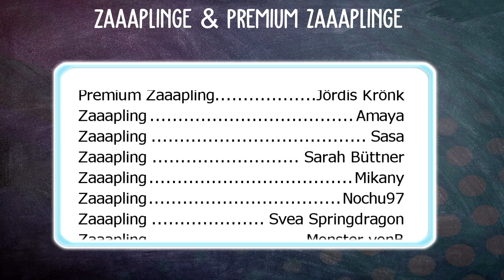WIR KÖNNEN SPIELEN! ES GEHT LOS! 🐎 KOSTENLOS! 🐴 HANDY PFERDE SPIEL | WILDSHADE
ES GEHT LOS! 🐎 KOSTENLOS! 🐴 HANDY PFERDE SPIEL | WILDSHADE